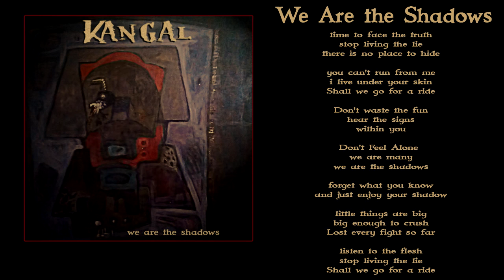KANGAL - We Are the Shadows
We are Kangal a Black-Thrash Metal band and this is our debut album, we created this band with the idea of mix the strong of the Thrash metal riffs and a black metal voice and if you check for yourself, i think that we came up with something good, please enjoy this album...it`s metal, what could possibly go wrong!

Pick up "We Are the Shadows" at

Amazon - Digital